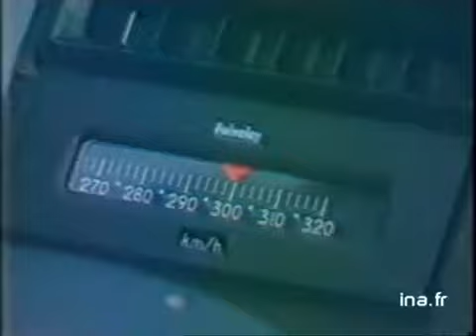Le futur TGV Atlantique Paris Bordeaux - Archive INA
17 mai 1989
Le point sur le futur TGV Atlantique qui reliera l'année prochaine Paris Montparnasse-Bordeaux en 3 heures. Interview de Marc CAUTY, Directeur régional de la SNCF sur les atouts que proposera ce nouveau train.Ses propos alternent avec des images de TGV, de chantier sur les voies et de la Gare Bordeaux SAINT JEAN. Images d'archive INA